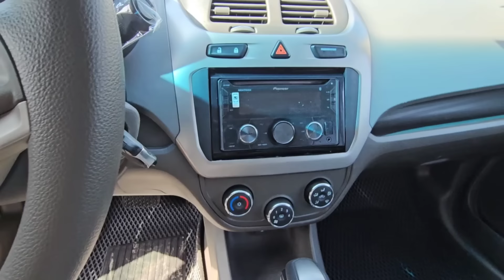25-СЕНТЯБР КОБАЛТ НАРХЛАРИ КОКОН МАШИНА БОЗОРИ // 25-SENTABR COBALT NARXLARI QOQON MASHINA BOZORI